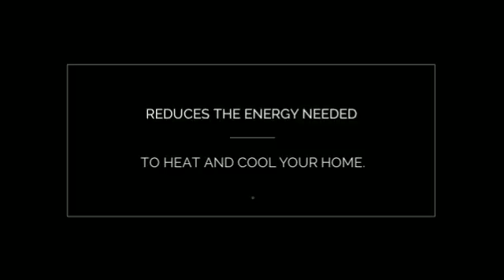Ductless Heat Pump (Heating and Air Conditioning).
Since electricity is used only to pump the heat rather than create it, a ductless mini split dramatically reduces the energy needed to heat and cool your home.